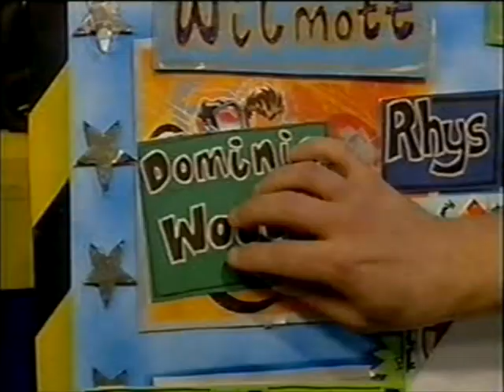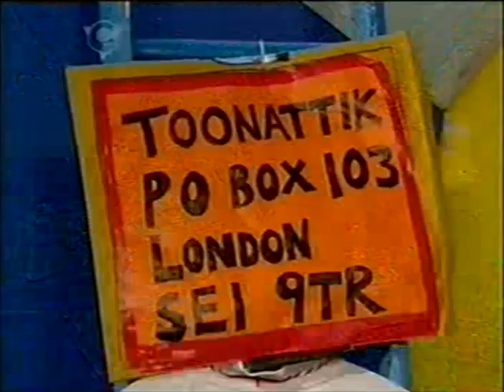Toonattik 13th May 2006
A little bit edited. Can't be helped as the original source, which is the VHS, is lost.